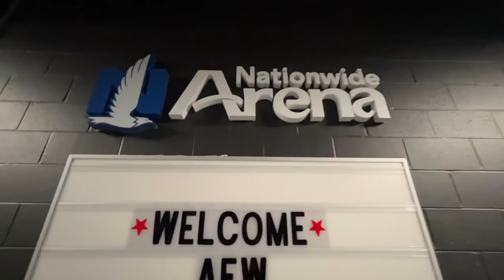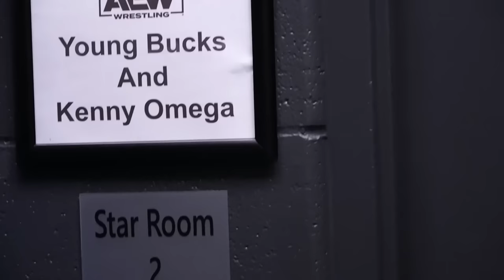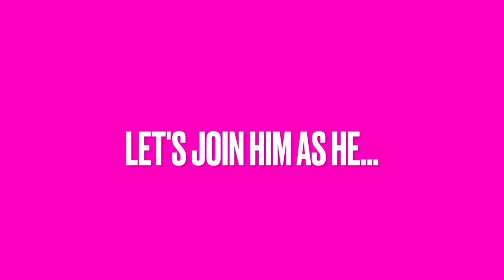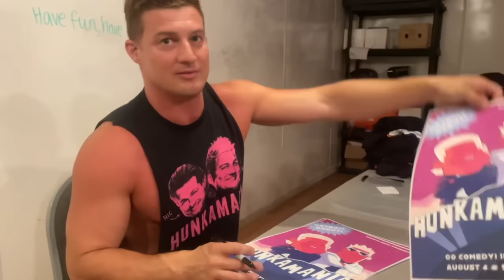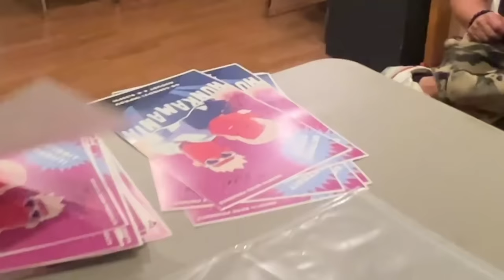“Matt's Sowry” - Being The Elite Ep. 360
Matt apologizes for trying to make Hung Bucks a thing. Cutler Cam of the Young Bucks vs The Hardyz.

---Content of this ep---
00:00 - Matt has a Buyer
03:29 - Open/Travel
04:01 - Cutler Trains Colt
05:30 - Nemeth Boys
08:10 - Cutler Cam
13:30 - After Match
14:30 - Nemeth Outro

“Being The Elite Theme Song”
“Warrior’s Cry”
By Matthew Lee Massie